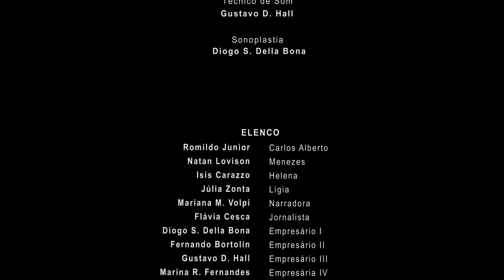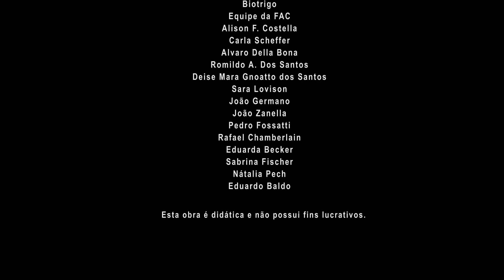O CANDIDATO - XI Festival de Cinema Integrado UPF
Curta-metragem baseado no conto "O Candidato" do autor Moacyr Scliar, produzido para o XI Festival de Cinema Integrado UPF